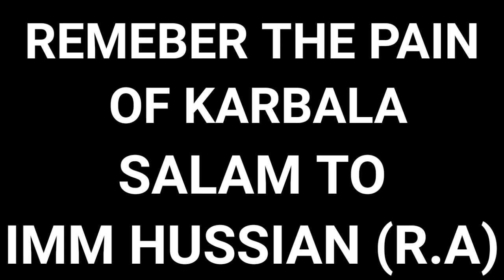karbala Ka Waqia | 10 Muharram | Full Urdu Documentry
The complete bayan of shadate imm hussain||History of karbala the true story of scarifice imm hussain shadat 10 muharram at karbala